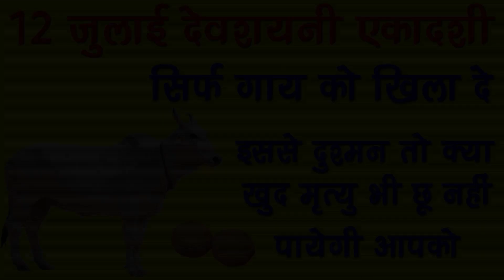12 जुलाई देवशयनी एकादशी, महासंयोग गाय को खिला दे ये चीज, 30 सेकण्ड्स में दिखेगा चमत्कार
12 जुलाई देवशयनी एकादशी, महासंयोग गाय को खिला दे ये चीज, 30 सेकण्ड्स में दिखेगा चमत्कार